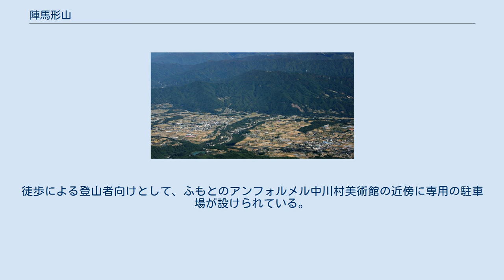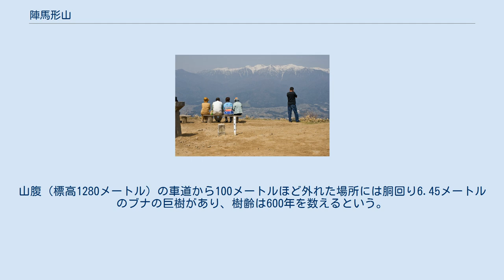陣馬形山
山頂周辺（1976年11月、国土地理院撮影） 山頂より木曽山脈を望む（手前は三角点の柱石） 陣馬形山（じんばがたやま）は、長野県上伊那郡中川村にある、標高1,445.35メートルの山。
伊那山地に属する。
天竜小渋水系県立自然公園、信州ふるさとの見える山。
 長野県南部、中川村の北端に位置する。
「中川村民の心の山」として親しまれており、年間1万人以上の観光客が訪れる。
駒ヶ根市および飯島町との境界線付近であり、その山容は飯島町側から見上げたときに、特に雄大に映る。
山頂に三角点（基準点名は「四徳」、等級は二等三角点）が設置されており、標高は1,445.35メートル、地理院地図上では1,445.4メートルと記載されている。
 山頂からの眺望に優れ、赤石山脈（南アルプス）や木曽山脈（中央アルプス）、飛騨山脈（北アルプス）、そして眼下には伊那谷（伊那盆地）を北（辰野町）から南（下伊那）まで一望できる。
長野県が認定する「信州ふるさとの見える山」（第0401号、陣馬形の森公園）であり、朝日や夕日、夜の星空が美しく、条件によっては雲海も出現する。
2002年（平成14年）3月には双眼式の大型望遠鏡が設置されている。
 山頂付近に広さ0.8ヘクタールのキャンプ場があり、「天空のキャンプ場」として知られる。
キャンプ場としての活用は戦前からのもので、1936年（昭和11年）発行の旅行ガイドブック『観光信濃』において「老幼婦女子も登山容易、家庭的キャンプ場として最も好適である」（引用）と紹介されている。
山小屋の「陣馬形山荘」は1971年（昭和46年）に中川村が設置した休憩所兼避難小屋（平屋、床面積106平方メートル）を、2016年（平成28年）に改修したもの。
このときに合わせて屋根付きの炊事場が新築された。
赤いヤマツツジの花は毎年6月が見頃。
近傍の牧場では羊（サフォーク種）の放牧が行われている。
 山頂のキャンプ場まで車道が整備されており、中央自動車道・松川インターチェンジから21キロメートル、自動車で50分間。
駒ヶ根インターチェンジからであれば29キロメートル、自動車で60分間。
JR飯田線・伊那大島駅または飯島駅からタクシーでそれぞれ45分間。
駐車場（普通車20台駐車可能）で車から降り、山頂の展望台まで徒歩3分間である。
徒歩による登山者向けとして、ふもとのアンフォルメル中川村美術館の近傍に専用の駐車場が設けられている。
山腹（標高1280メートル）の車道から100メートルほど外れた場所には胴回り6.45メートルのブナの巨樹があり、樹齢は600年を数えるという。
なお、キャンプ場自体は通年営業であるが、除雪が実施されないため、冬は路面凍結・積雪により道路が通行止めとなる場合がある。
 ウィキメディア・コモンズには、陣馬形山からの眺望に関するカテゴリがあります。